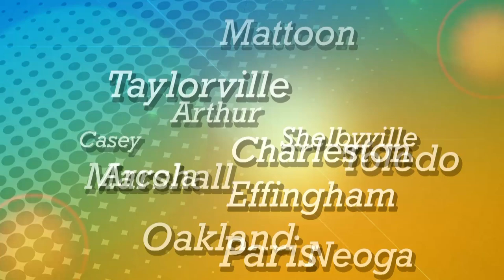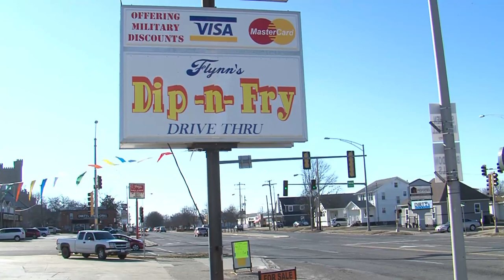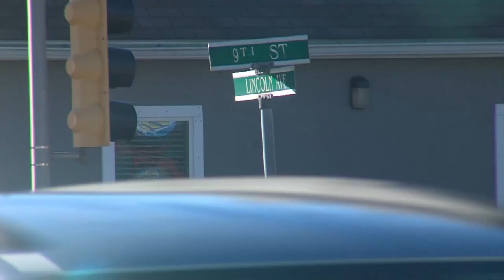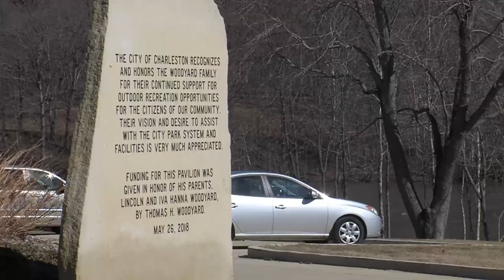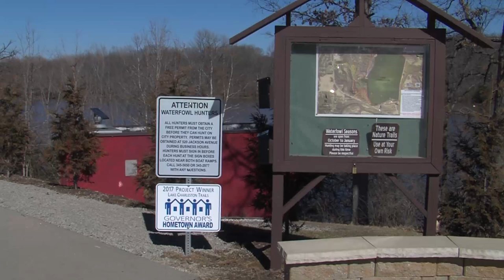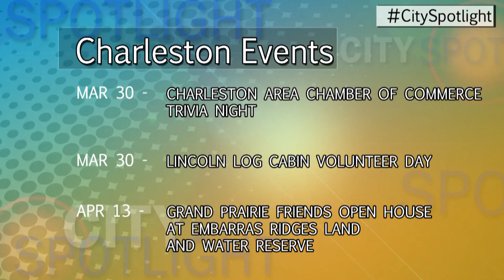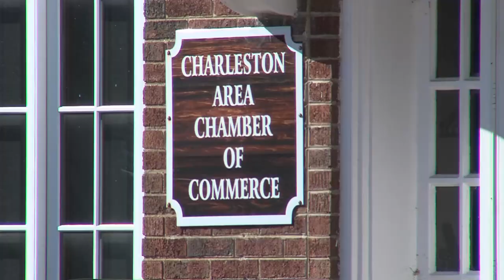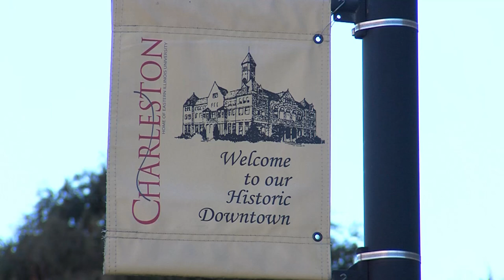City Spotlight 520 - Charleston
The 100th episode of City Spotlight features Charleston, Illinois, with Charleston Mayor Dr. Brandon Combs,
Charleston City Manager Scott Smith, and the new CEO and President of the Charleston Area Chamber of Commerce,
Jessica Killough.  Discussed in this episode on Charleston are the latest economic development, upcoming public works projects, including the latest work done at Lake Charleston, and a preview of the 3rd Annual Tour de Charleston Bike Race.